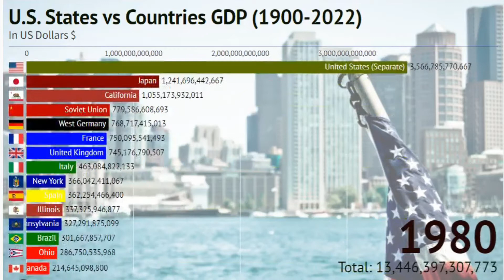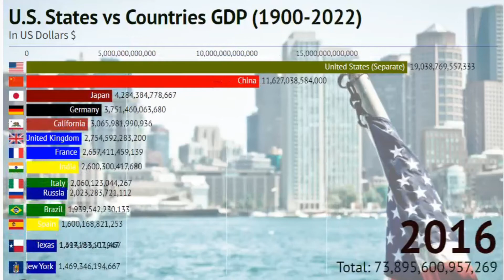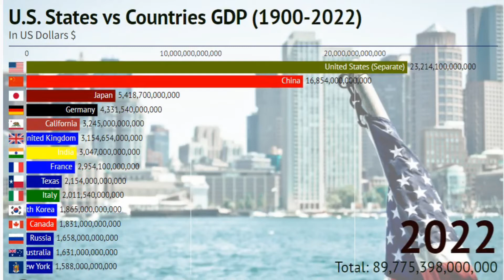U.S. States vs Countries GDP (1900-2022) (Nominal GDP)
In this video visualization, we have displayed the U.S. States vs Countries GDP (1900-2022) .